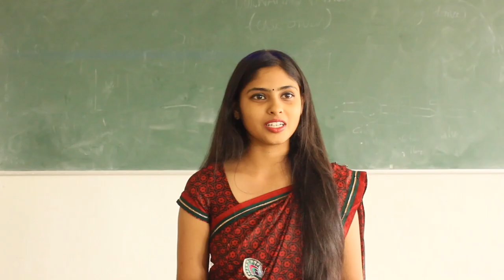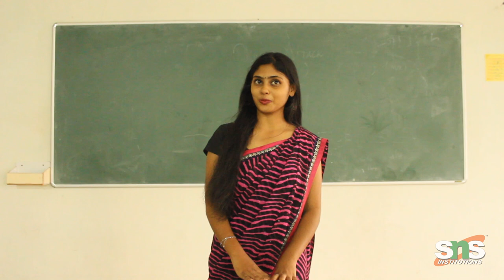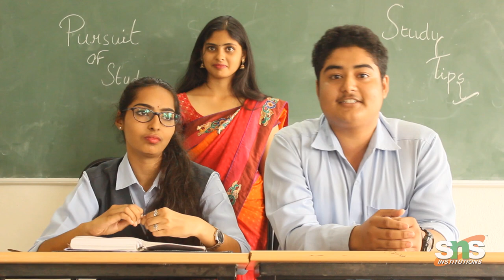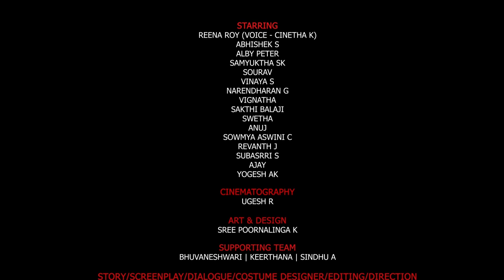SNS Pursuit of Study - Episode 2 | Life Skills Series | Short Film | SNS Institutions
Description:

STARRING - SNS Students:--
REENA ROY, ABHISHEK, ALBY PETER, SAMYUKTHA, SOURAV, VINAYA, NARENDHARAN, VIGNATHA, SAKTHI BALAJI, SWETHA, ANUJ, SOWMYA ASWINI, REVANTH, SUBASRRI, AJAY, YOGESH
CINEMATOGRAPHY: -- UGESH
ART & DESIGN: -- SREE POORNALINGA K
Directed by: -- CINETHA K

Check out our Pursuit of Study - Episode 1 by SNS Group of Institutions in Coimbatore.

Websites